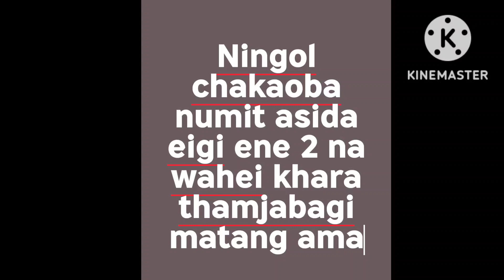Happy ningol chakouba ❤chakouba chatlure ngac😇❤😍//vlog 3//Laishram Sangita 💕